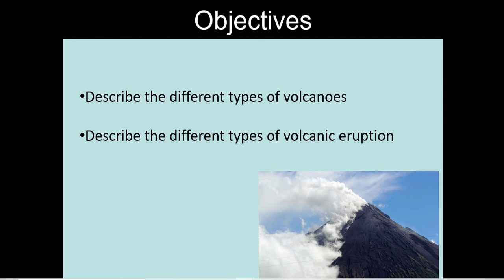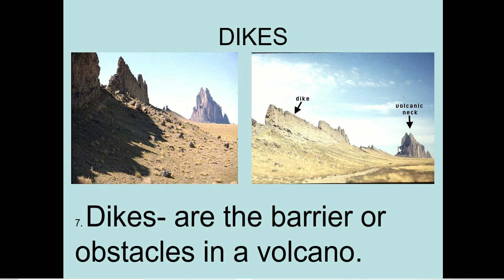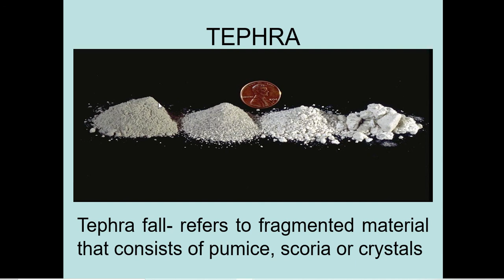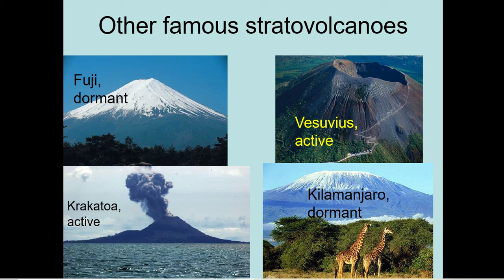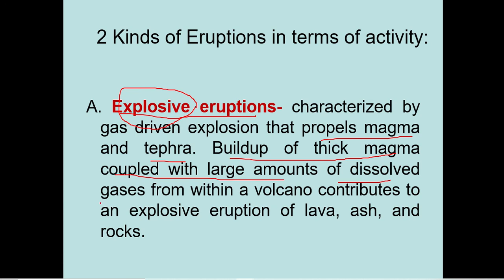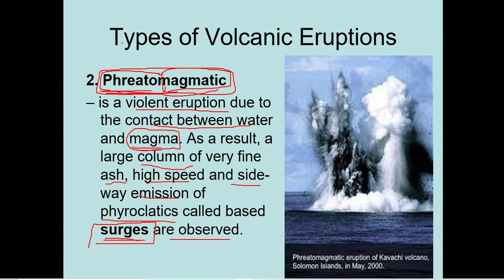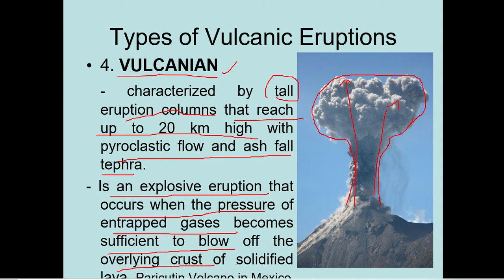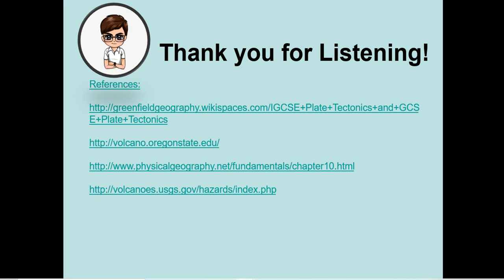Types of Volcanoes According to Its Shape and Eruptions l Science 9 l 3rd Quarter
Types of Volcanoes According to Its Shape of Cone and Volcanic Eruptive Styles l Grade 9 l 3rd Quarter
Deped Melc 13

1. Describe the different types of volcanoes

2. Describe the different types of volcanic eruption